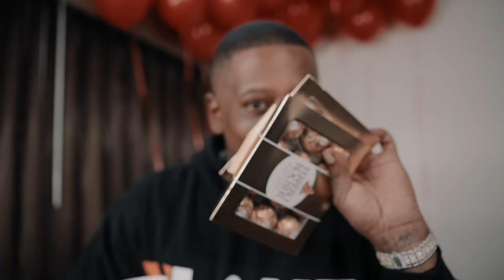Big Sad 1900 - Toxic (Remix) (Official Music Video)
“Pure Game” album out now 🖤‼️